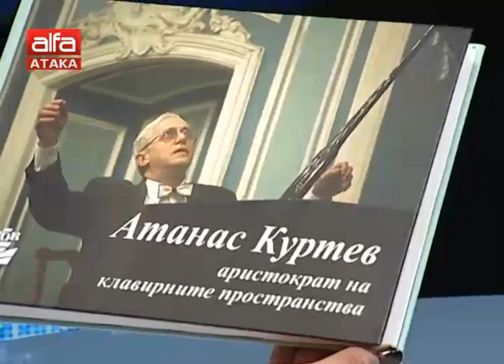Русия избира президент /18.03.2018 г./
Какви са очакванията на руснаците от днешните избори? Интервюта с Дамян Йович, народен представител от сръбския парламент, Филип Девинтер, депутат от парламента на Белгия, и с Олга Иванова от естонския парламент, подготвени от екипа на ТВ АЛФА в рускта столица. В студиото - академик Атанас Куртев и областният управител Илиан Тодоров пред Петя Кузева